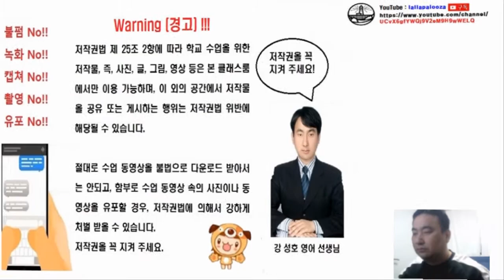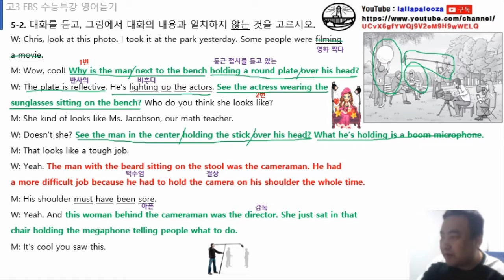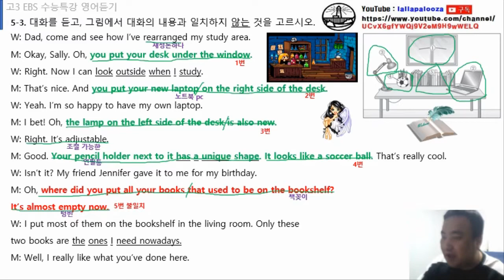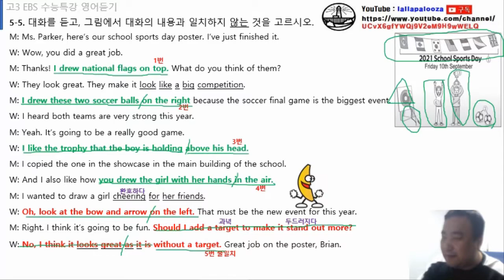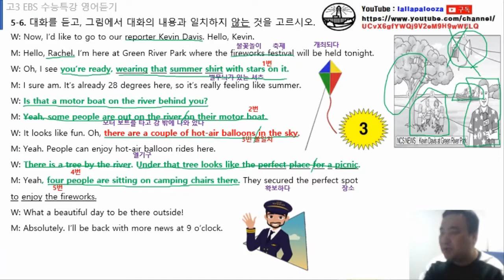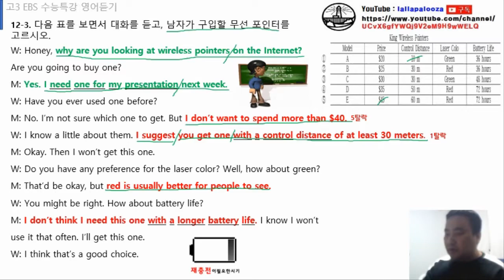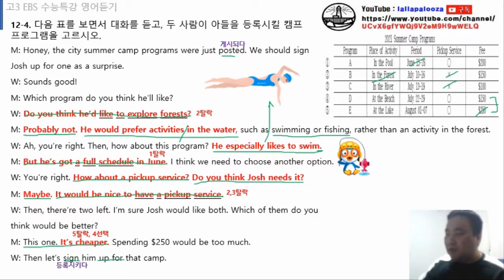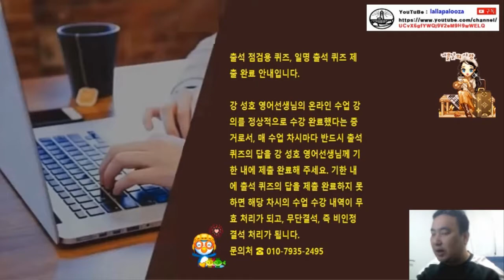2022 수능특강 영어듣기 5강 12강 해설 수업 동영상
2022 수능특강 영어듣기 5강 12강 해설 수업 동영상입니다. 구독! 좋아요! 알람설정! 해 주실거죠?^^